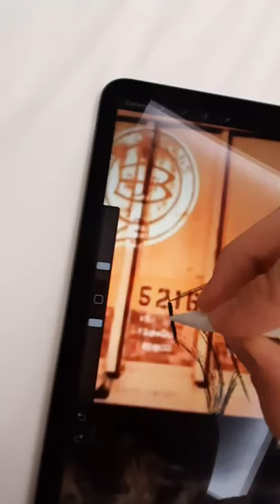painting a digital train freight